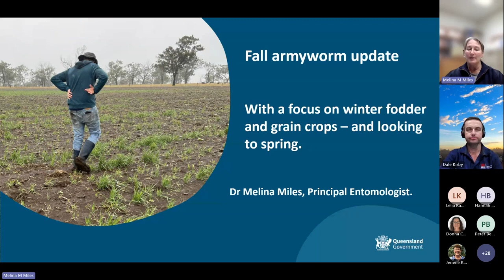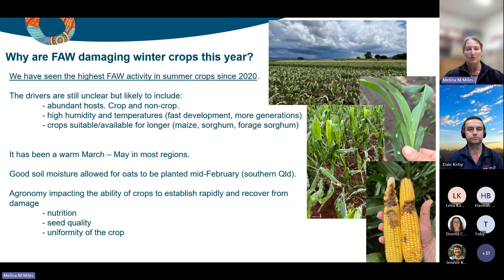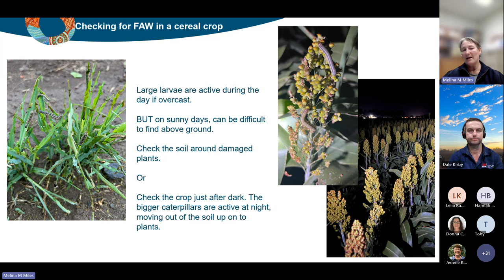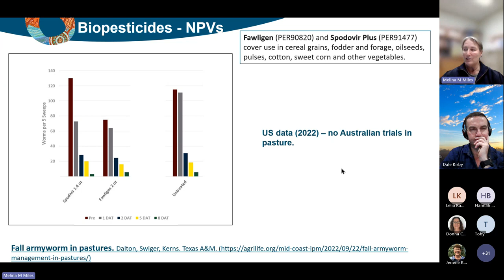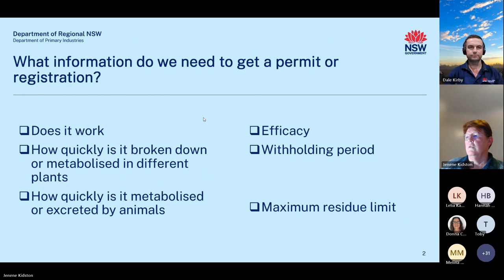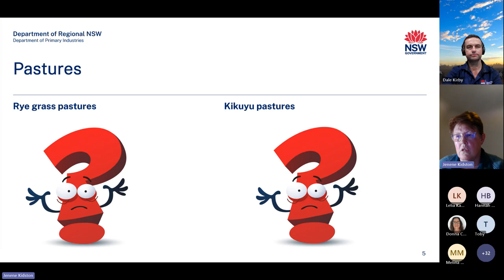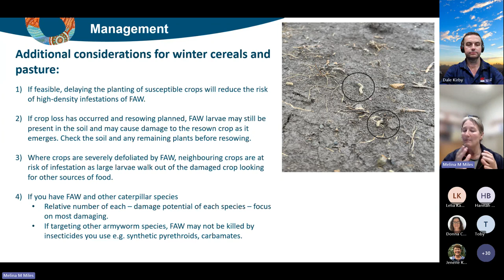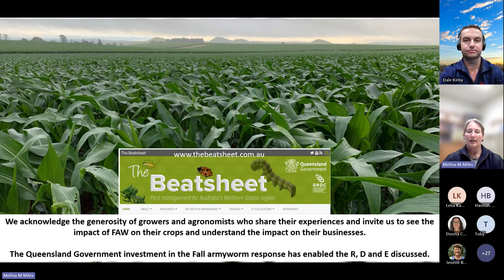NSW Fall Armyworm webinar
Fall Armyworm (FAW) has now started to cause significant and rapid pasture damage from the Lower Macleay into the Hunter region and is a serious threat to a wide range of industries. Fall armyworm (Spodoptera frugiperda) is an insect pest that was first detected in NSW in 2020. It has since been found in summer crops in NSW, including the North Coast, Northern Tablelands, North West, Hunter, Greater Sydney, South East, Central West, Riverina and Murray Local Land Services regions.

This Local Land Services webinar, held in May 2024, provides the latest information about the spread of this invasive insect pest.